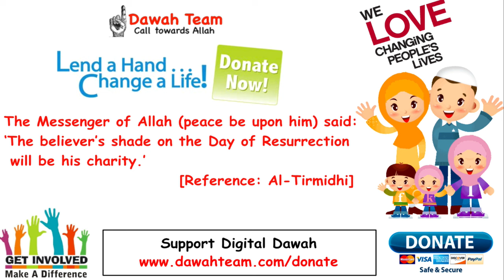🚨HOW TO UNDERSTAND MEANING OF YOUR DREAM🤔 - Nouman Ali Khan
✅ Topic: 🚨HOW TO UNDERSTAND MEANING OF YOUR DREAM🤔 - Nouman Ali Khan